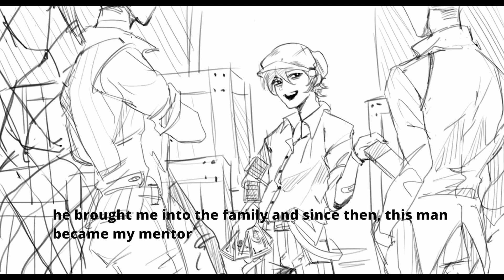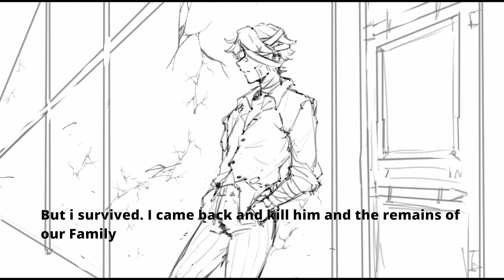[ENG/RUS] LIVE2D DEBUT